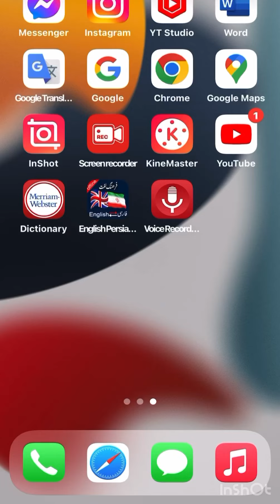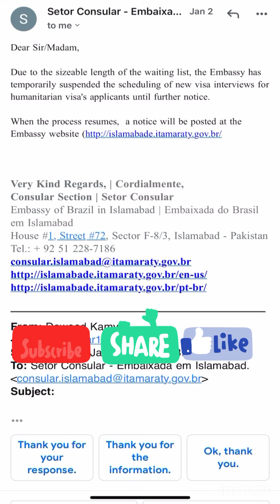تازه ترین سخن از ویزای بشردوستانه برازیل در ویدیو…